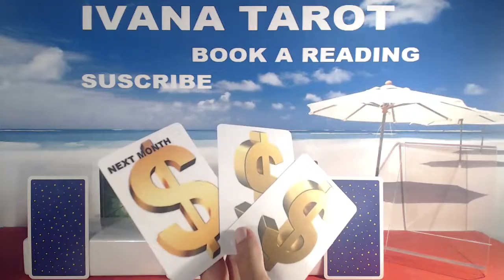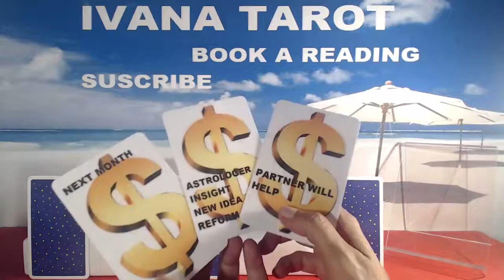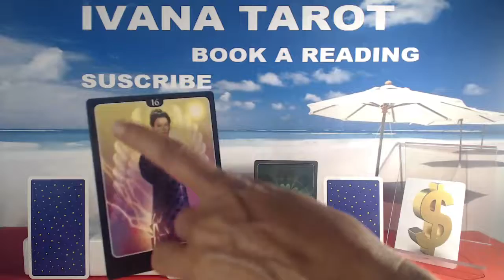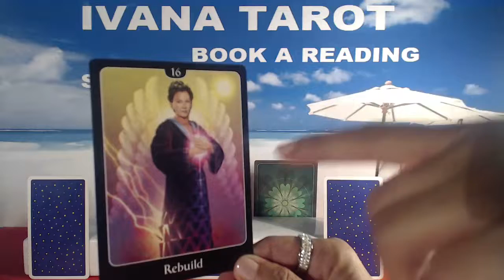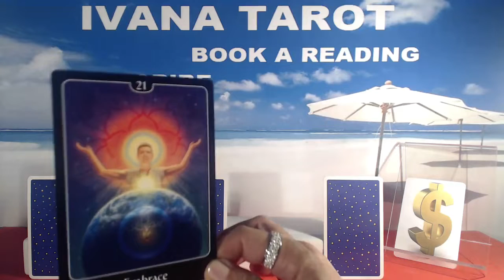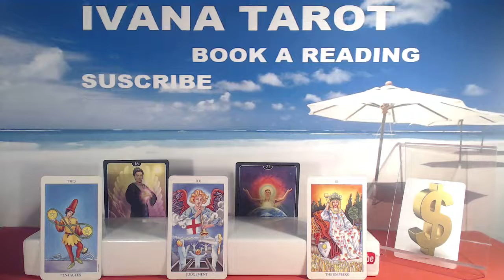✅ BE GENTLE Taurus Weekly Tarot Reading